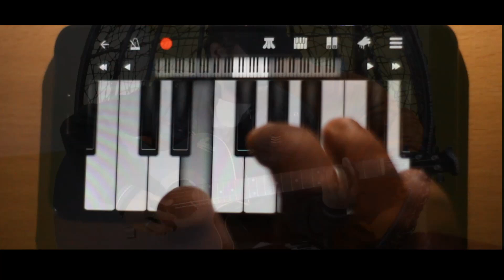Valentines Day special / Main Hoon Hero Tera / Siddharth Bose / Siddharth Unplugged Melody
This is a short cover of the song :- Main Hoon Hero Tera

 Vocal :- Siddharth Bose

Videography / Editing :- Rahul Das

Song: MAIN HOON HERO TERA (ARMAAN MALIK VERSION)
Music Composer: AMAAL MALLIK
Singer: ARMAAN MALIK
Lyrics: KUMAAR
Mixed and mastered by: Tanay Gajjar at Wow&flutteR Studios.
Assisted by: Rupak Thakur
Music Label: T-SERIES

Video Directed by Jay Bhansali
Editor and Colorist Nikhil Sen
Production House - Veda Productions